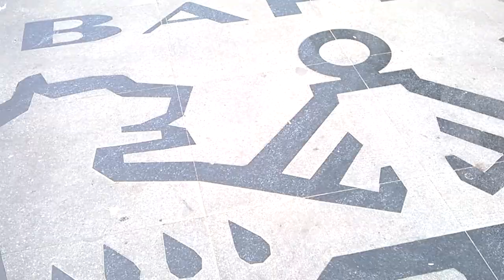WP 20170429 15 33 05 Pro